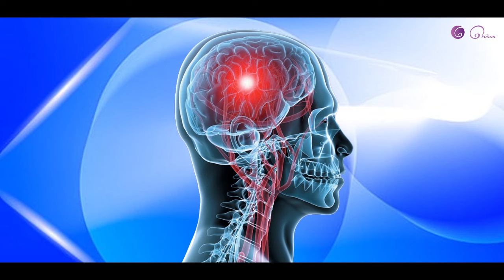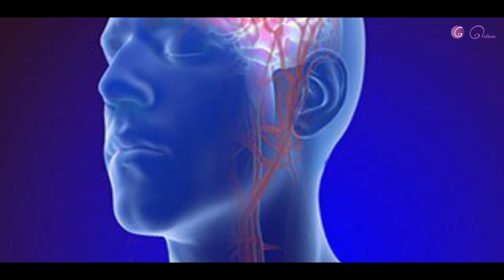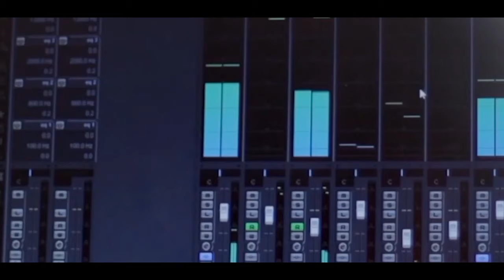HRIDAYAPOORVAM RAJAGIRI 2024 JUNE 20 THURSDAY EPISODE